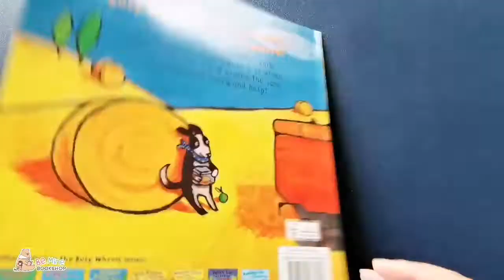║Tractor Saves the Day║